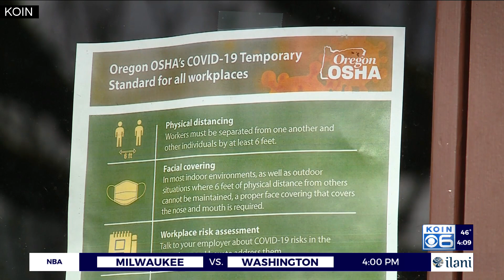PPS, teachers agree to return to in-person learning April 1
As the effort to return to the classroom continues, Portland Public Schools and the Portland Association of Teachers have reached a tentative agreement on in-person learning.